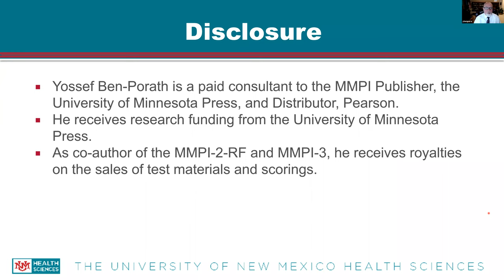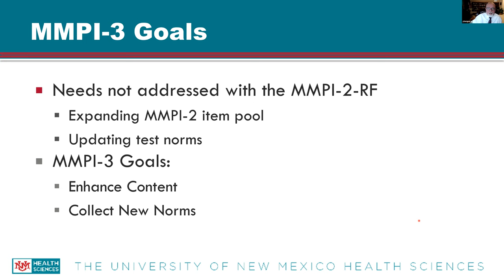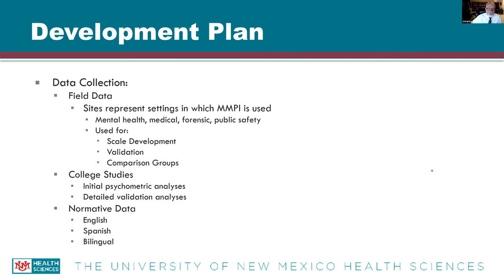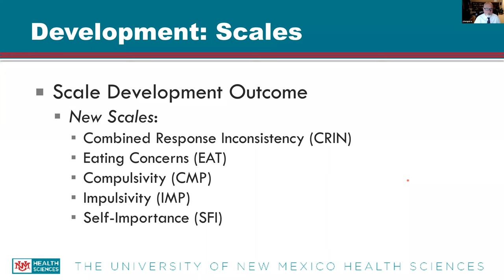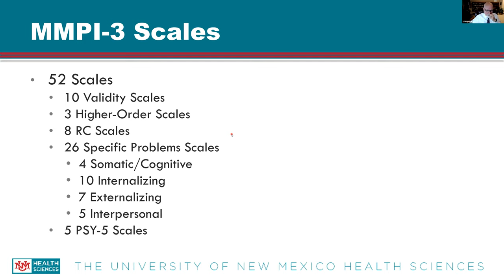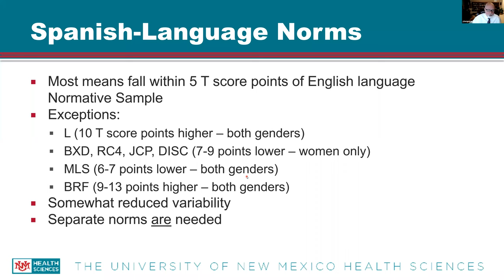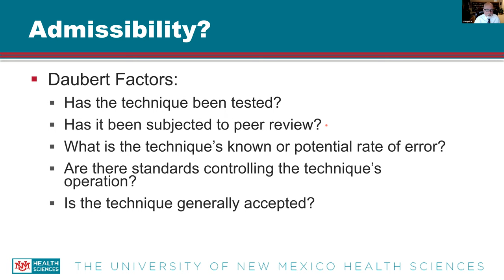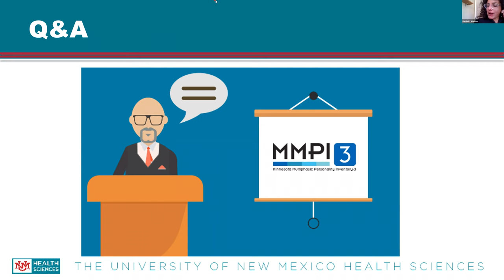Law and Mental Health: An MMPI-3 Overview for Forensic Psychologists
Yossef S. Ben-Porath Ph.D

Yossef Ben-Porath is a Professor of Psychological Sciences at Kent State University. He received his doctoral training at the University of Minnesota and has been involved extensively in MMPI research for the past 35 years. He is a co-developer of the MMPI-3, MMPI-2-RF, and MMPI-A-RF and co-author of test manuals, books, book chapters, and articles on the MMPI instruments. Dr. Ben-Porath is a board-certified psychologist (American Board of Professional Psychology-Clinical) whose clinical practice involves supervision of assessments at Kent State’s Psychological Clinic, consultation to agencies that screen candidates for public safety positions and provision of consultation and expert witness services in forensic cases.

Learning Objectives:

1. Analyze the rationale for developing the MMPI-3
2. Summarize the research base for forensic use of the MMPI-3
3. Summarize potential challenges to forensic use of the MMPI-3